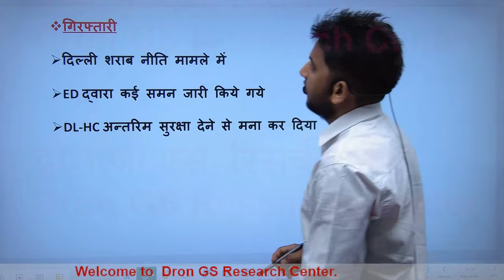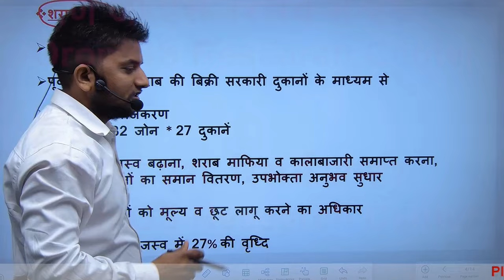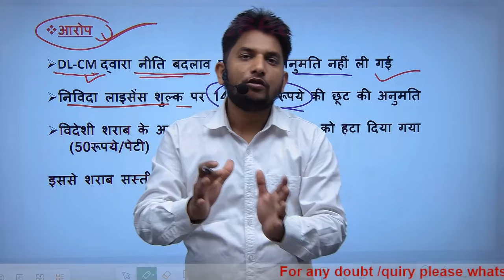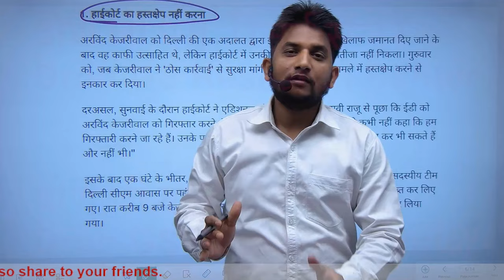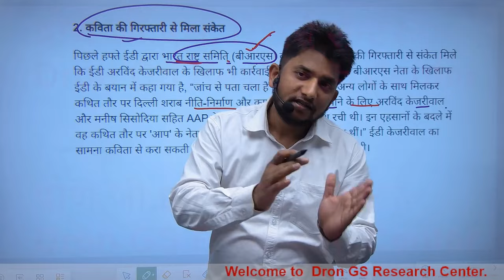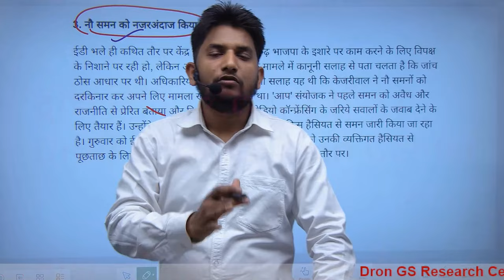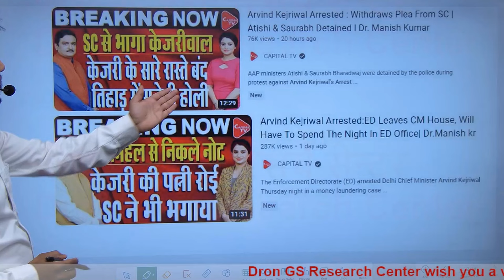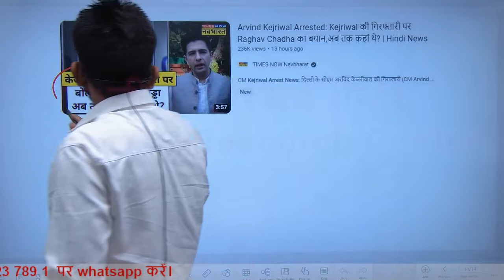Why kejriwal arrested । why kejrivaal is jailed । arvind kejriwal ko kyu giraftar kiya । kejriwal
इस विडियो में why kejrivaal is jailed के बारे में समझाया गया है।
 This video is about the study of arvind kejriwal ko kyu giraftar kiya